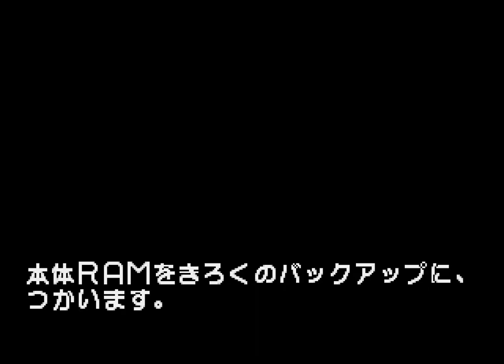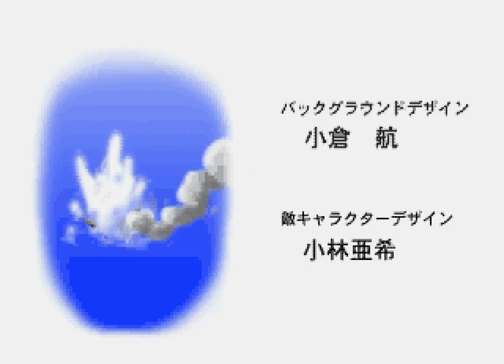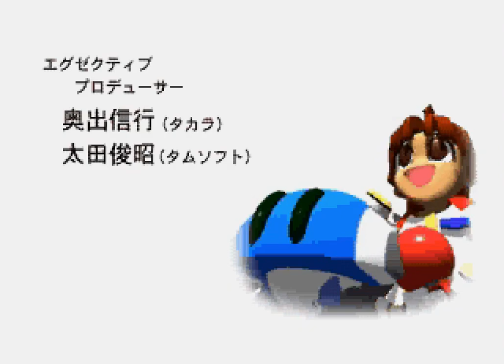Saturn Longplay [208] SteamGear Mash (JP)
Developed and published by Takara for the Sega Saturn, SteamGear Mash is a game featuring three-dimensional play in 3/4 perspective, and solving puzzles.